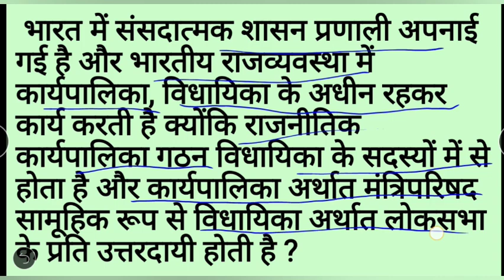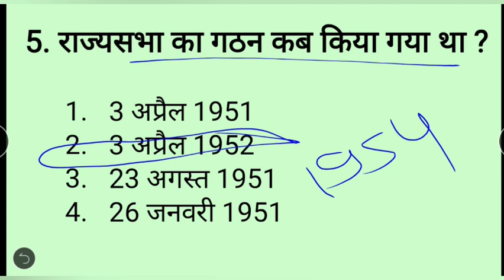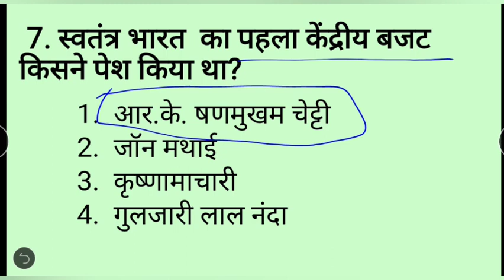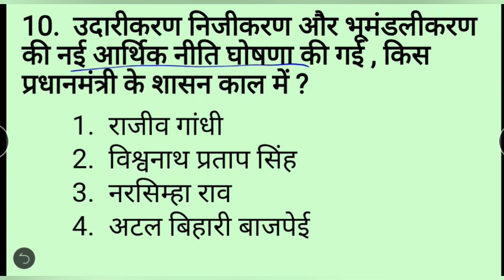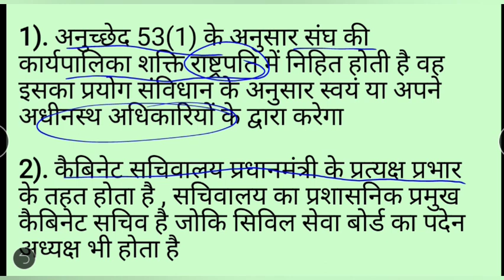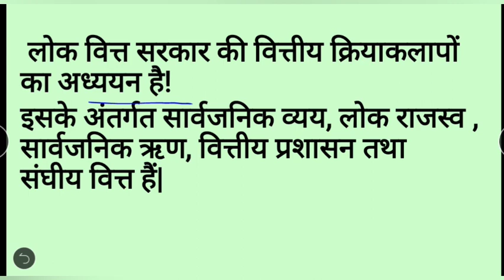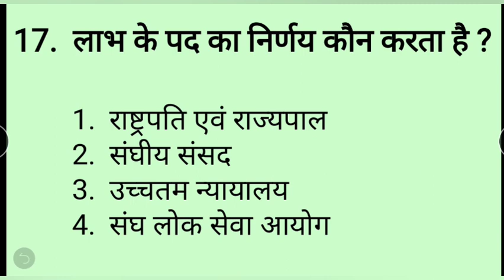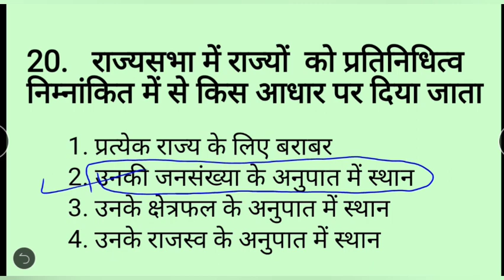Objective Polity Questions|Most Important Questions For competitive exams|Indian Polity|Part-9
for
SSC CGL/LDC/MTS/STENO/RAILWAY/STATE EXAM/OTHER ONE DAY EXAMS

Get Ready To Fight For Future